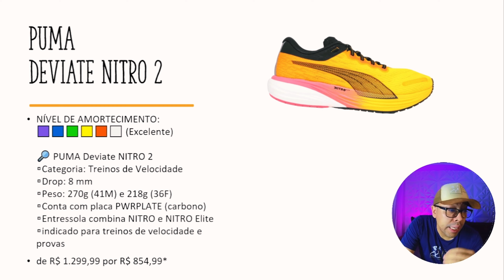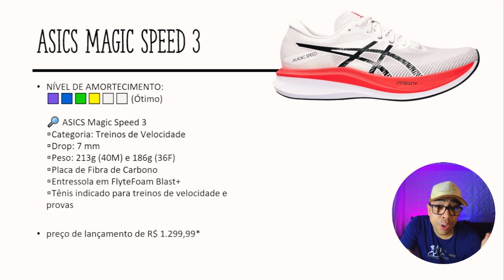Magic Speed 3 e Deviate Nitro 2 - Duas Opções com Placa